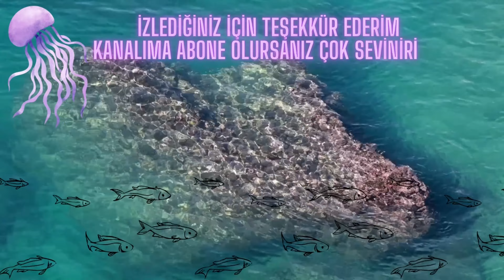LODOSTAN DOLAYI TEKNEMİZ PARÇALANDI !! TEKNEYİ KARAYA ALDIK | Wulfy Vlog